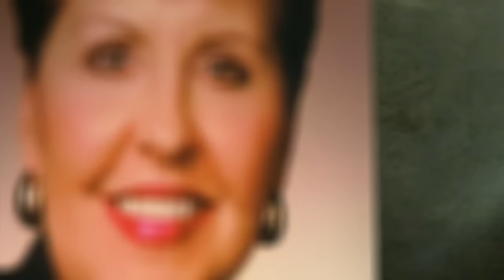Geef egoïsme de bons (1) – Joyce Meyer – Karakter ontwikkelen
Als we anderen behandelen zoals we zelf behandeld willen worden, is het voor ons zoiets als een open deur in de hemel te hebben. In deze uitzending gaat Joyce het hebben over de "O" van offer.